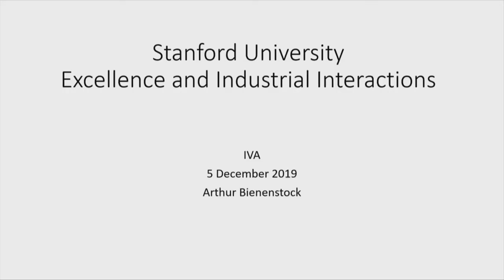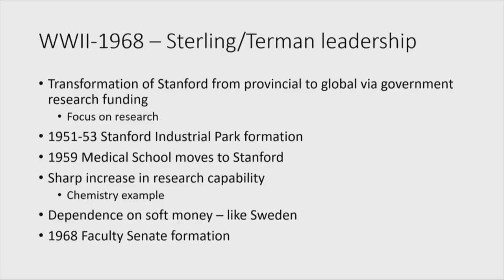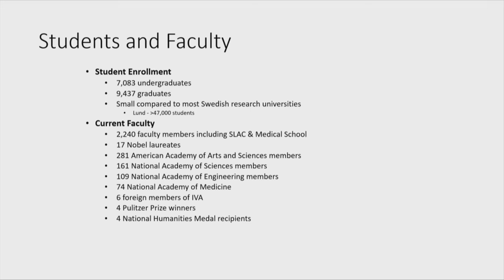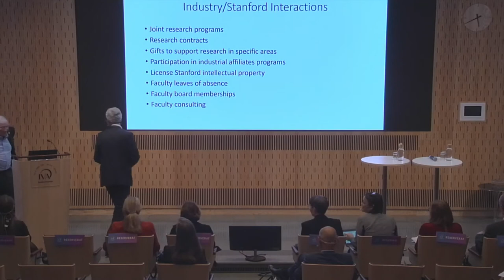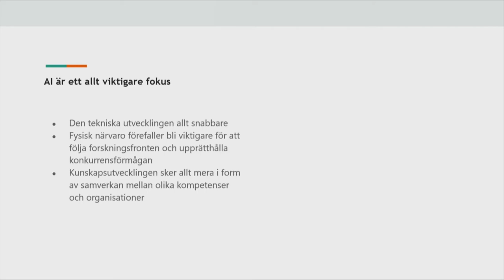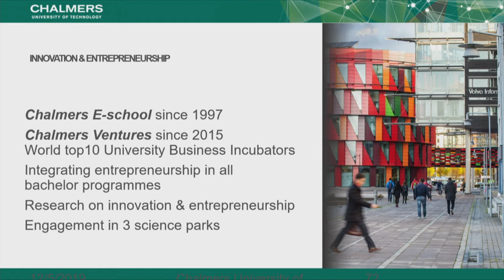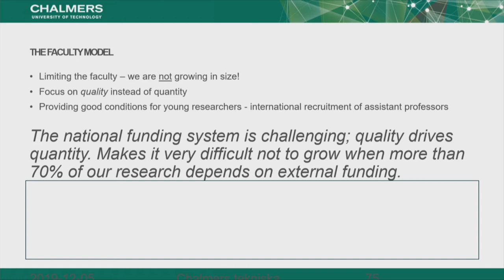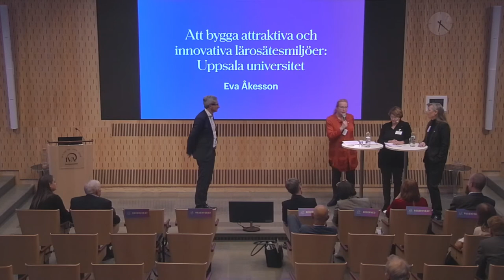Hur skapas världsledande universitet för framtidens utmaningar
Medverkande: Arthur Bienenstock, Stanford-universitet, Gunilla Svantorp (S), ordförande i utbildningsutskottet, Betty Malmberg (M), ordförande RIFO, Tuula Teeri, vd IVA och tidigare rektor för Aalto-universitetet, Darja Isaksson, generaldirektör Vinnova, Anna Dubois, prorektor Chalmers, Eva Åkesson, rektor Uppsala universitet, Sylvia Schwaag Serger, prorektor Lunds universitet, Tord Hermansson, Lindholmen Science Park, Minna Sandberg och Ove Pettersson, Nordic Innovation House, USA